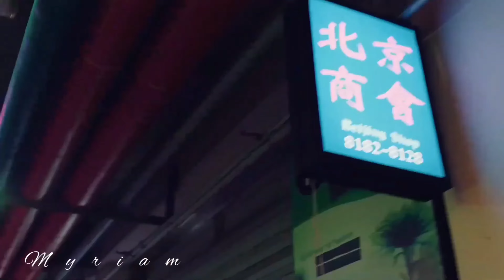Caesar - My Black Lady (EuroDance Project)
Music, Arrangement - EuroDance Project
Mix - EuroDance Project
Mastering - EuroDance Project

Composer: J. Renfordt
Composer: Ibo

music​electronic​​